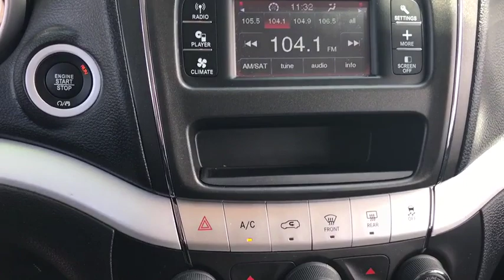2018 Dodge Journey Corpus Christi, Beeville, Port Aransas, Alice, Kingsville, TX JT448937CP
Used 2018 Dodge Journey available in Corpus Christi, Texas at Lithia Chrysler Jeep Dodge Ram of Corpus Christi. Servicing the Beeville, Port Aransas, Alice, Kingsville, TX area.

Dodge Certified GREAT MILES 10499! FUEL EFFICIENT 25 MPG Hwy/19 MPG City! Third Row Seat Rear Air Dual Zone A/C Keyless Start iPod/MP3 Input WHEELS: 19 X 7 PAINTED ALUMINUM CONNECTIVITY GROUP PREMIUM GROUP CLICK ME! KEY FEATURES INCLUDE: Third Row Seat Rear Air iPod/MP3 Input Keyless Start Dual Zone A/C. Privacy Glass Keyless Entry Steering Wheel Controls Child Safety Locks Heated Mirrors. OPTION PACKAGES: PREMIUM GROUP Leather Wrapped Shift Knob Security Alarm Power 6-Way Driver Seat Interior Observation Mirror Leather Wrapped Steering Wheel Power 4-Way Driver Lumber Adjust Radio: 4.3S (DISC) WHEELS: 19 X 7 PAINTED ALUMINUM Tires: P225/55R19 BSW AS Touring (DISC) CONNECTIVITY GROUP Radio: 4.3S Uconnect Voice Command w/Bluetooth Leather Wrapped Steering Wheel QUICK ORDER PACKAGE 22A SXT Engine: 2.4L I4 DOHC 16V Dual VVT Transmission: 4-Speed Automatic VLP Rear View Auto Dim Mirror w/Display ParkView Rear Back-Up Camera ENGINE: 2.4L I4 DOHC 16V DUAL VVT TRANSMISSION: 4-SPEED AUTOMATIC VLP. EXCELLENT VALUE: 7-Year/100000-Mile Powertrain warranty 3-Month/3000-Mile Maximum Care Coverage 125-Point Inspection and Reconditioning Introductory 3-month subscription to SiriusXM Satellite Radio Some of our pre-owned vehicles may have unrepaired safety recalls. Check vinrcl.safercar.gov/vin/ OUR OFFERINGS: At Lithia Chrysler Jeep Dodge of Corpus Christi we dont just sell cars trucks and SUVs we provide a complete vehicle buying experience. Come visit us today at 4313 South Staples Street and let show you how easy the car buying experience can be at Lithia Chrysler Jeep Dodge of Corpus Christi in Corpus Christi Texas. For our great selection of new RAM trucks come see us at our all new RAM Truck Center conveniently located at 3326 S. Padre Island Dr. Plus TT&L and fees. $125 doc fee. Price contains all applicable dealer incentives and non-limited factory rebates. You may qualify for additional rebates; see dealer for details.